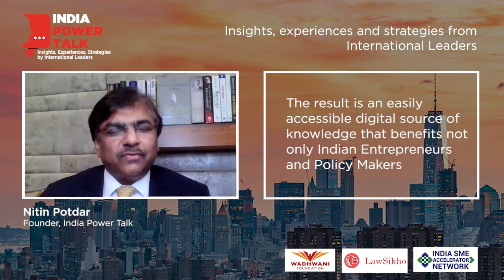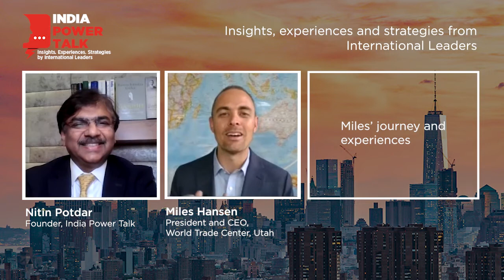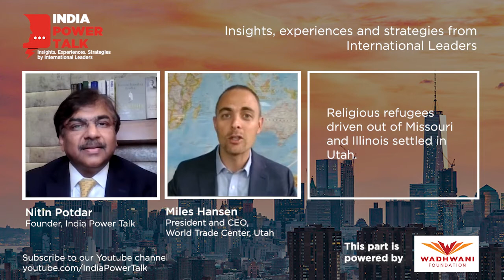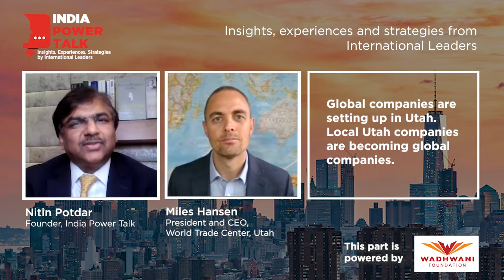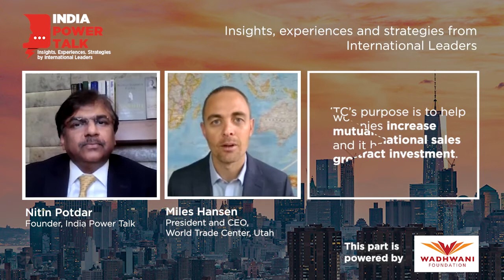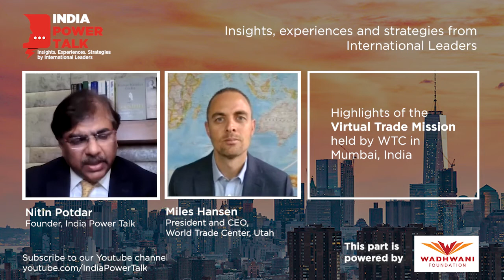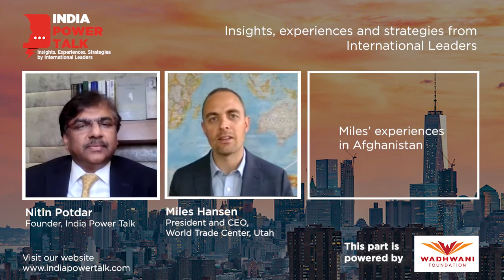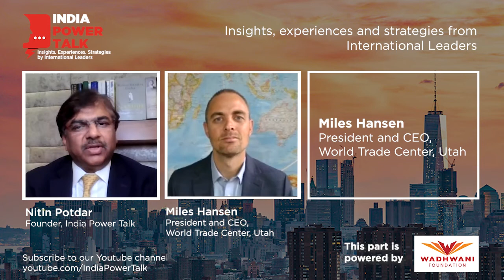India Power Talk with Miles Hansen, President and CEO of World Trade Center, Utah